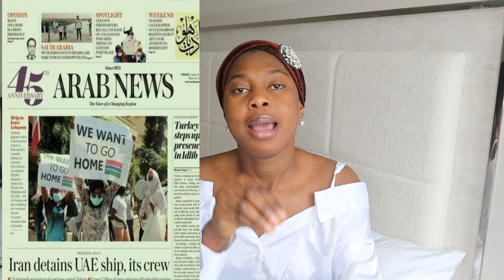WE SAY NO TO MODERN DAY SLAVERY AND HUMAN TRAFFICKING/GAMBIAN GOVERNMENT WAKE UP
Hi loves, this is a part 2  video, the link to part 1 is down below.